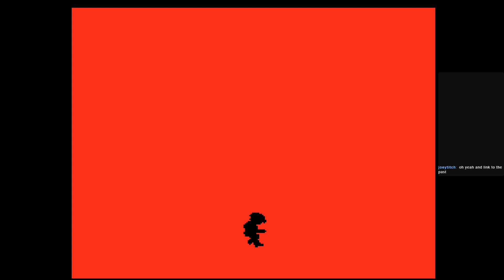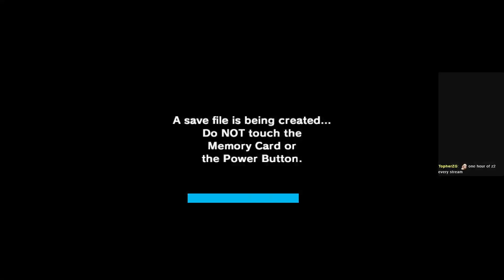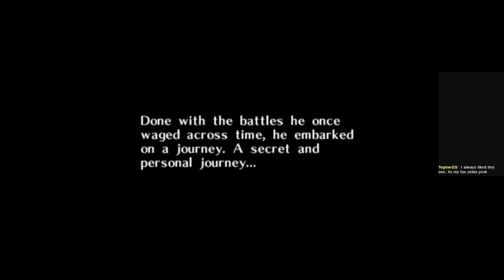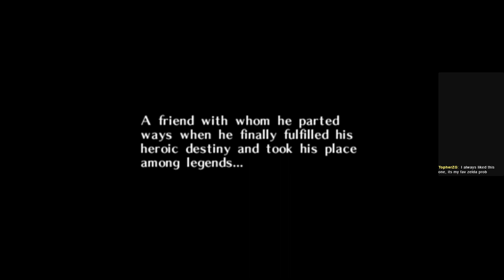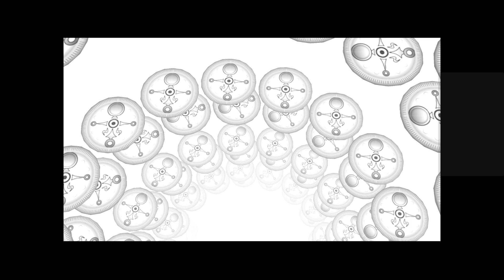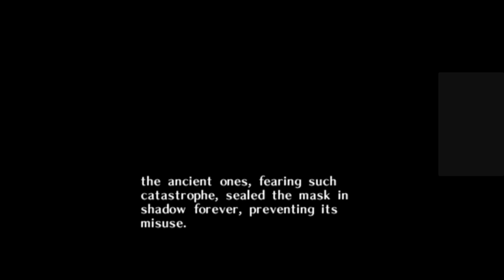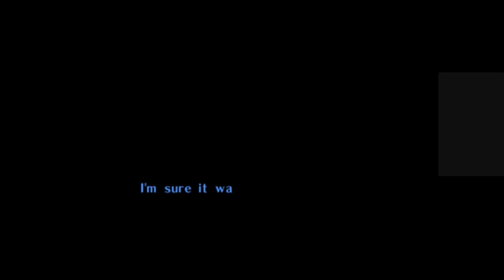PB plays Zelda 2 & Majora's Mask (12/13/22)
Playing through Zelda II: The Adventure of Link and The Legend of Zelda: Majora's Mask.

Broadcast on Twitch on December 13th, 2022 on the pasta_bus channel. .